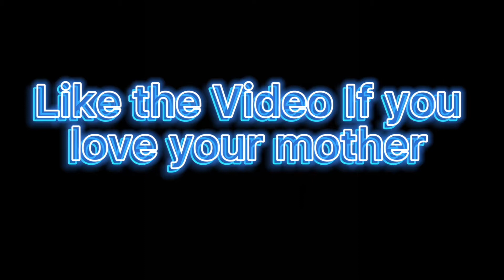QUELLY WOO - TIMES LIKE THIS (prod. GeeQ) [OFFICIAL MUSIC VIDEO] Reaction 💫